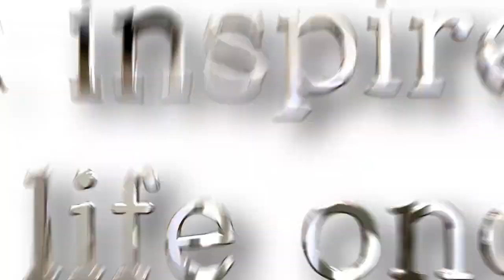[ENG]【FF PIXEL REMASTER】『FINAL FANTASY 1』Promotion Trailer